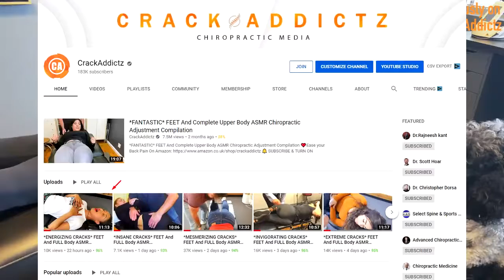FLEXIBLE CRACKS FEET And FULL Body ASMR Chiropractic Adjustment RELIEF